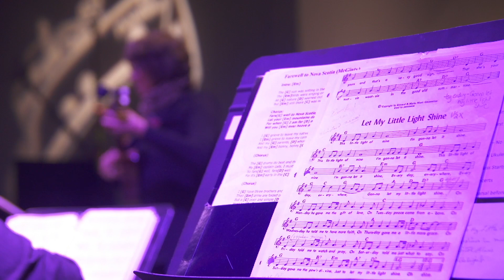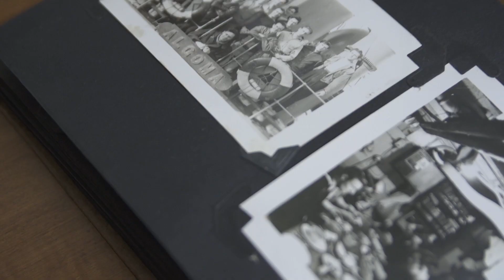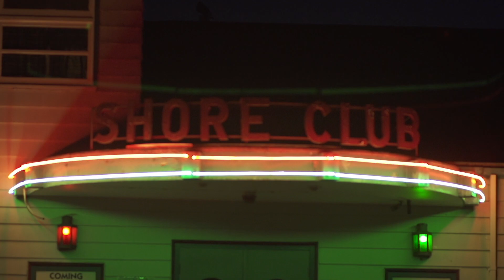Nova Scotia's Ukulele Harmony | Documentary (PART3/4)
Experience the enchanting journey of the ukulele as it finds its soulful home in the heart of Nova Scotia! 🎶 Immerse yourself in this captivating documentary that uncovers the harmonious tale of the ukulele's profound bond with the picturesque landscapes of Nova Scotia. 🌊🌲 Get ready to be serenaded by the melodious talents of local musical luminaries like Chalmers Doane and James Hill, whose extraordinary friendship adds a touch of magic to the strings. 🎵 But that's not all – dive into the heartwarming narrative of the Ukulele in the Classroom program, where the tiny instrument becomes a powerful tool for musical education. 🎼 Join us for a symphony of stories, melodies, and unity that will pluck at your heartstrings and leave you strumming for more! 🌟🎸